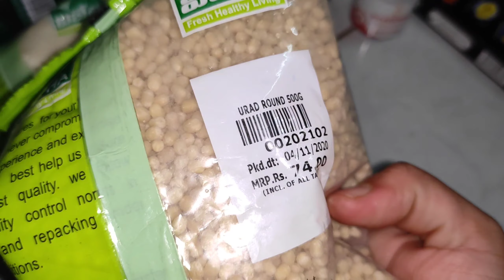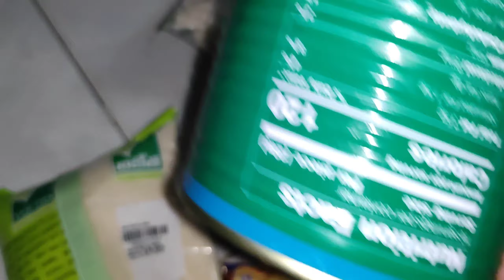Uplifting Journey: Tawa Breast Pizza at First Monday Vlog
hi friends

I'm from telagana

living in Hyderabad

this vlog share to my lifestyle